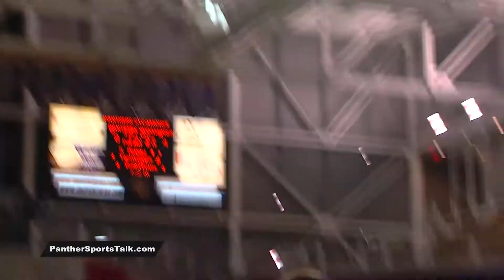Jacqui Kalin - WBB Career Recap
UNI's Jacqui Kalin finished her UNI career as the all-time leading scorer in Panther basketball history. Now she's pursuing a career as a player in an overseas league in Europe after representing the United State in a tournament in China. Here's a recap of her illustrious UNI career.

Originally air on "Panther Sports Talk"